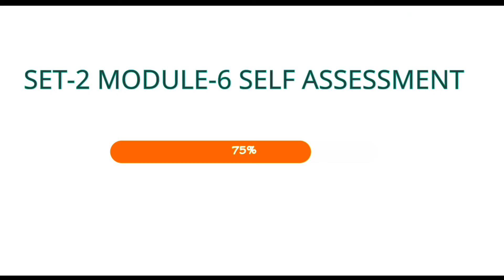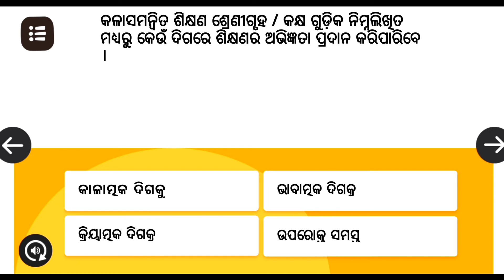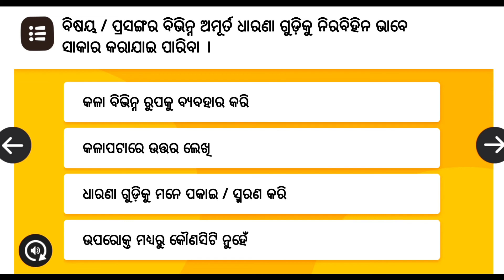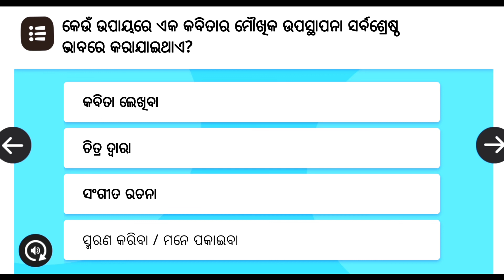Nistha Module 6 Quiz Answers,Nistha Module 6 Answers,Nistha Module 6 Set 2 Answers,Module 5 Set 2,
NISHTHA ONLINE TRAINING WITH DIKSHA APP
DISCUSSION OF MODULE 4,MODULE 5,MODULE 6,
QUESTION ANSWER. HERE THE LINKS ARE AVAILABLE.
DIKSHA MODULE 4, SELF ASSESSMENT LINK

DIKSHA MODULE 5, SET 1 QUESTION ANSWER LINK

DIKSHA MODULE 5, SET 2 QUESTION ANSWER LINK

DIKSHA MODULE 6, SET 1 QUESTION ANSWER LINK

DIKSHA MODULE 6, SET 2 QUESTION ANSWER LINK